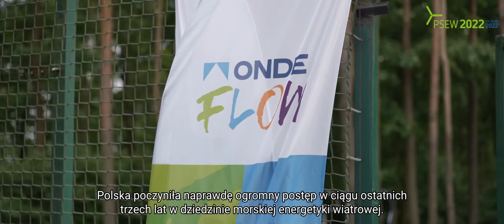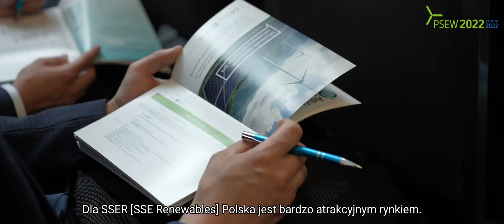Konferencja PSEW 2022 - platforma wiedzy o energetyce wiatrowej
Konferencja PSEW 2022 poświęcona jest odnawialnym źródłom energii oraz rozwojowi rynku energii w aspekcie wdrażania i eksploatacji technologii OZE w Polsce. Wydarzenie umożliwia wymianę doświadczeń i dyskusję na temat wykorzystania odnawialnych źródeł energii w gospodarce narodowej oraz korzyści środowiskowych wynikających z transformacji w kierunku gospodarki niskoemisyjnej.

Wśród kluczowych tematów tegorocznej konferencji znalazły się: nieuniknione zmiany klimatu i rola energetyki wiatrowej w procesie transformacji energetycznej naszego kraju i Europy, wykorzystanie energii odnawialnej do produkcji zielonego wodoru na dużą skalę czy kwestie przyłączenia do sieci i perspektywy biznesowe inwestycji w cPAA. Nie zabrakło również tematu morskiej energetyki wiatrowej, która jest postrzegana jako ważny element zapewnienia bezpieczeństwa energetycznego Polski w najbliższych latach.